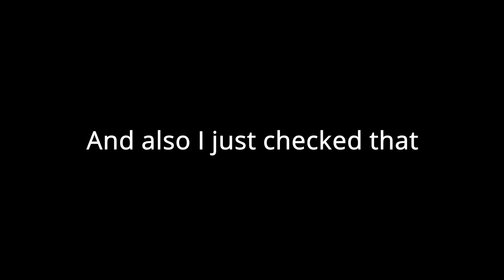Bhand Ki Baat | Mood Posting Hours #37: Cracking An Interview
In this episode, Harsh shares his tips, tricks and best practices to crack an interview. People from all fields and all experience levels can listen to this episode. He talks about the common interview rounds and gives a thorough understanding of how to ace these while walking along the design and structure of a resume.

Also leave recommendations on what you would want me to do with this channel. Review movies/songs, anything. Lockdown hai entertain kar sakte hai.